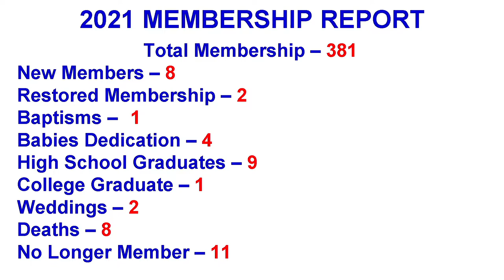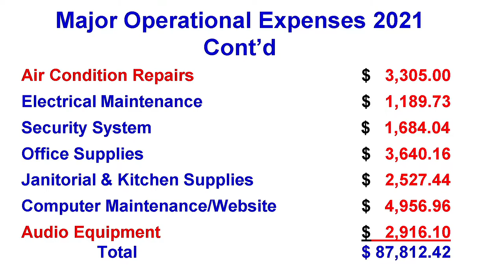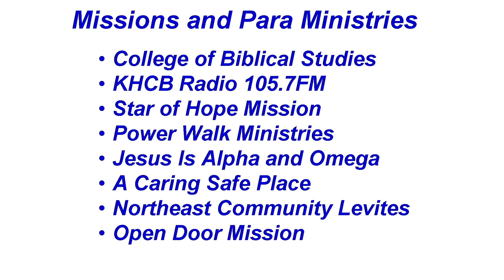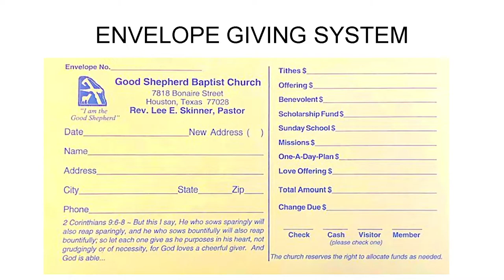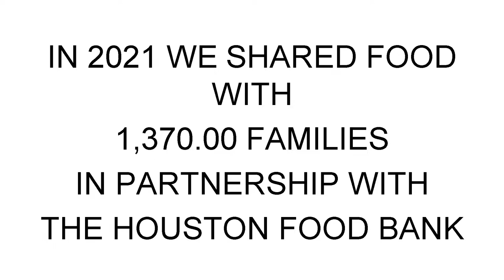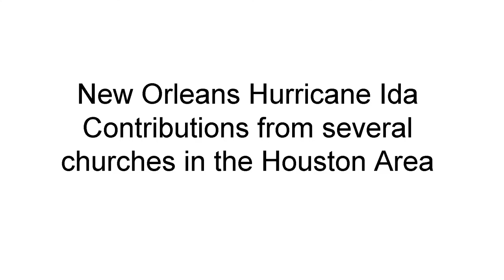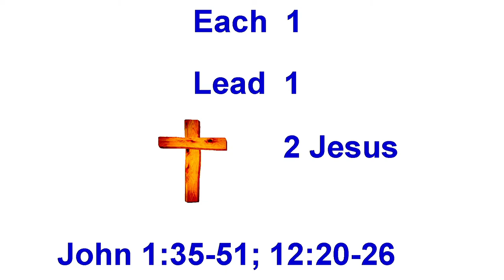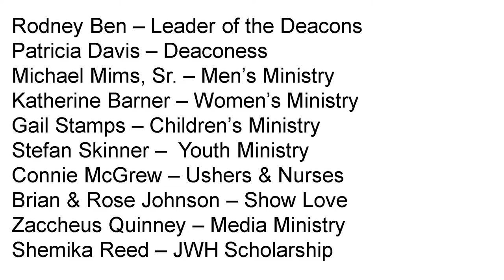Lord, Teach Us to Pray